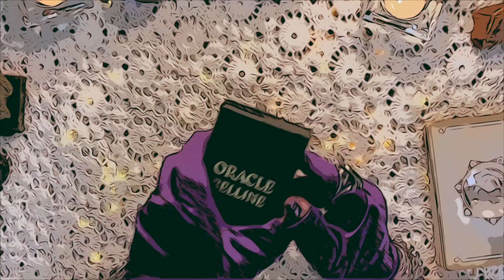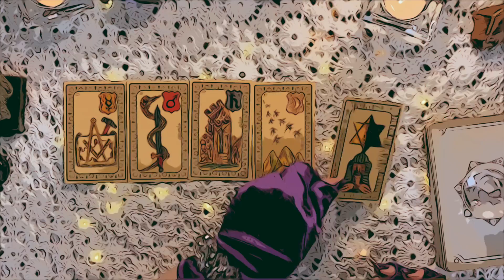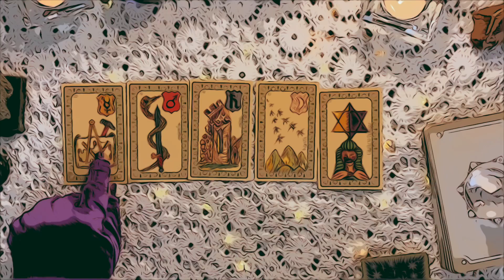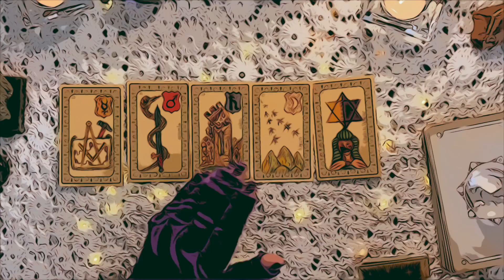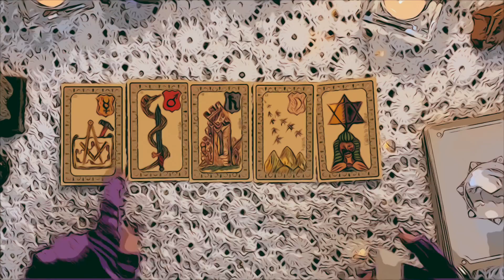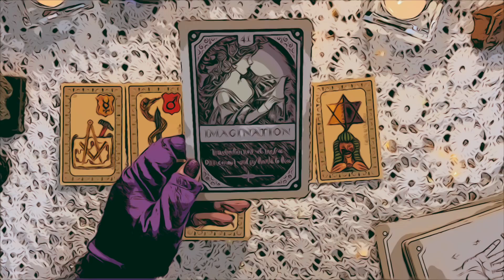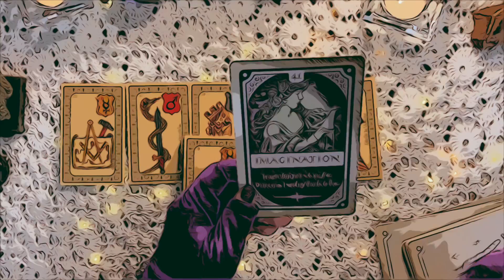CAPRICORN - AN ENEMY RETURNS! (tarot pick a video)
ANY MERCURY RETROGRADE 5️⃣ CARDS/5️⃣ MINUTES-ISH oracle reading

🔮 A quick timeless reading for the mercury retrograde that this video finds you.

🚨 For adults only, sometimes colourful language is afoot.

Cards used in my readings:

⚜️ Oracle Belline
🕯 Magickal Spellcards
2️⃣ iN2IT Contra Versa Tarot Classic - sold out
⛎ Heavenly Bodies Astrology
📜 The Chronicles of Destiny
⚛️ Wonderful Zodiac Fortune Telling Cards
🫀 The Naked Heart Tarot
🧝🏻‍♀️ Madame Endora's Fortune Cards
📗 Madame Endora's Book of Fortunes
🃏 Smith Waite Tarot Deck Centennial Edition
🎴 Pixie's Astounding Lenormand
7️⃣ Oracle of the 7 Energies

Remember, it doesn't cost you any more to use my links and I am forever grateful for your tip in appreciation by using my links. Thank you!